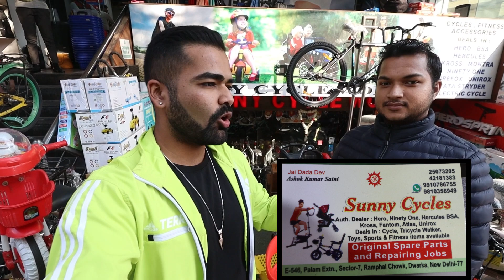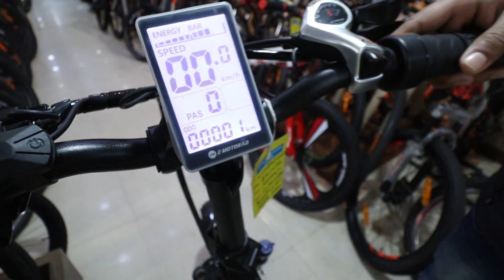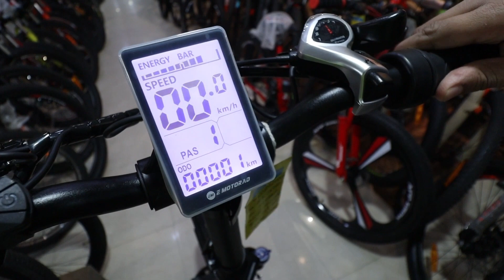E-Bike LIVE Testing On Road 🤩 | Budget FAT BIKES | Folding E-Bikes | Alloy Wheel Bicycle..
Hey guys, Thankyou For Watching My Video. Hope You All Liked It :)

SUNNY CYCLES
E-546, Palam Extn, Sector-7,Ramphal Chowk, Dwarka, Below Vishal Mega mart. (Nearest Metro Station Dwarka Sec-9)
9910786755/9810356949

ebikes
ebikeshop
ebikesdelhi
ebikestyle
ebikes2023
ebikesDwarkashop
vlogwithshubhamjain
shubhamjain
bicyclelight
bicycleshop
cheapbicycle
cheapcycleshopindelhi
fatbikestunt
fatbikesindelhi
fatbikeforkids
fatbikesforadults
fatbikesdelhi
fatbike2023
fatbikeforstunt
offroadcycles
fatbiker
ebikestesting
sunnycyclesdwarka
emotorad
doodlecycle
herocycles
tatacycles
firefoxbikes
firefox
BSAcycles
torontocycles
atlascycles
avoncycle
alloywheelcycle
remotecontrolcars
karolbagh
jhandewalancyclemarket
cyclemarket
cycletesting
vlogwithshubhamjain
mountainbikes
singlespeed
microshiftgears
Discbrakecycles
gearcycle
urbanterrain
cycleformen
cycleforadults
cycleforgirls
cycleforboys
cycleforwomen
bicyclelights
bicycletrip
bicycleaccessories
fattyrebikes
importedcycles
importedbikes
Subsidisedebikes